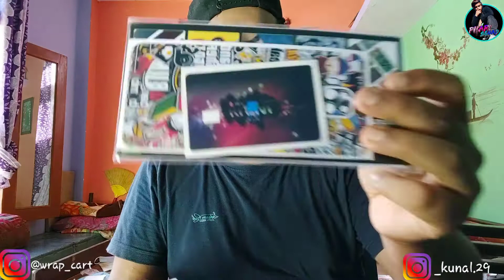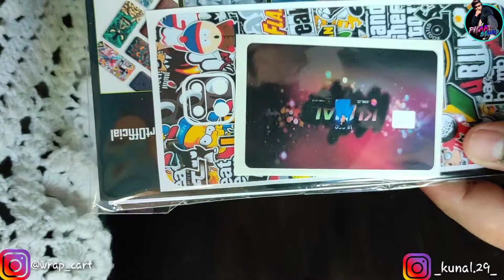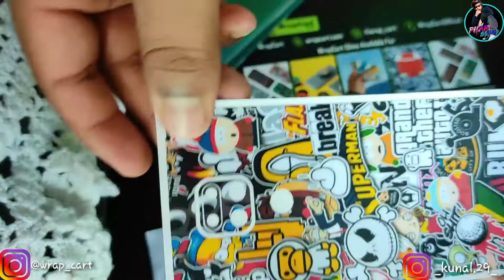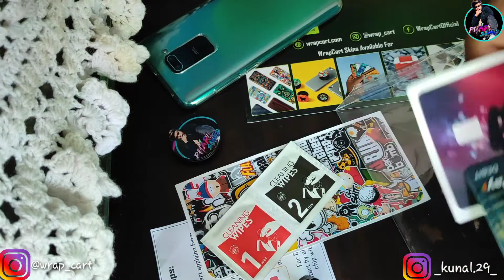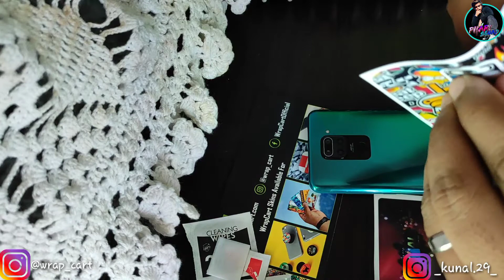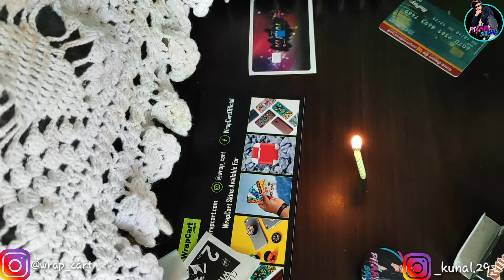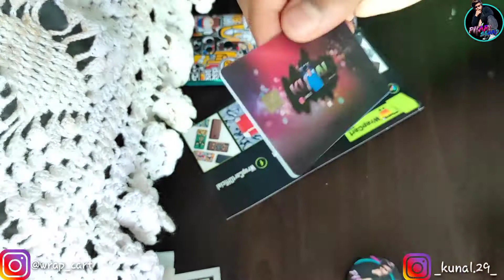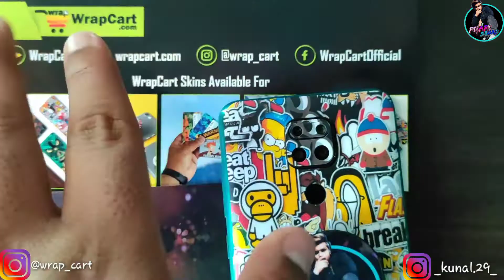Beast ke liye bheja @wrap_cart walo ne pyara sa gift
🔰So Here We come with our Next Video

🔰ALSO CHECK PREVIOUS VIDEOS👣

You can send your Love Here❤️
🥳 Kunal, V.P.O - Duttnagar, Teh - Rampur Bsr, Distt shimla(H.P) PinCode - 172001